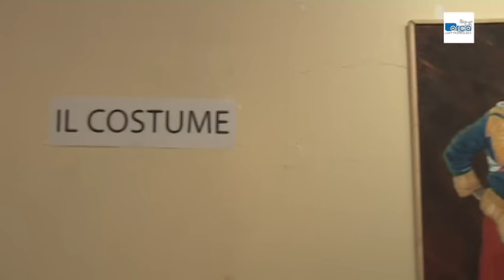I Colori d'Arberia di Francesco Senise in mostra a Castrovillari 29 nov 2015